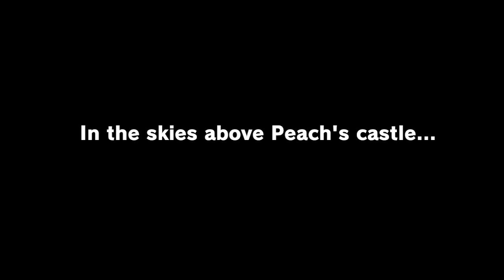Super Mario Odyssey Live Playthrough Part 1